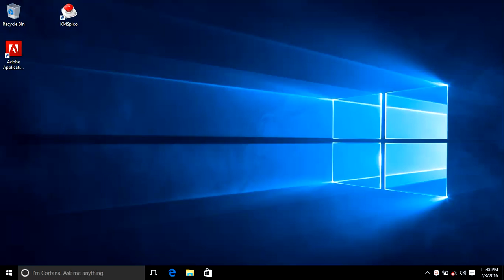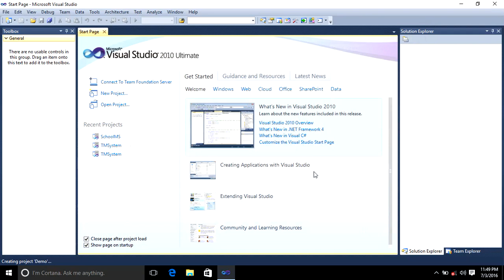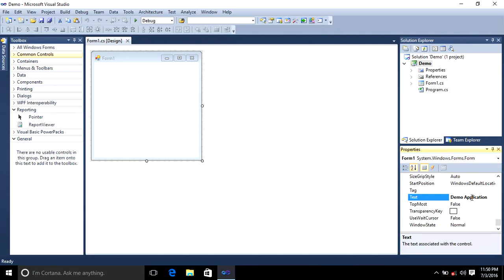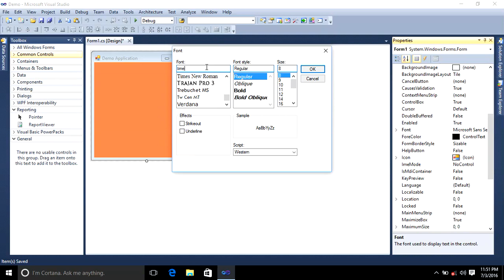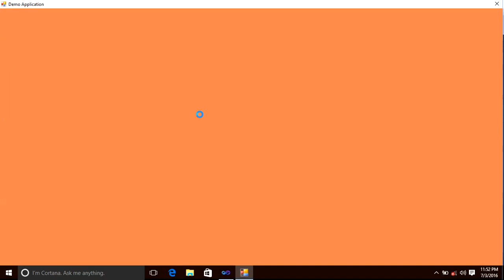How To Create Windows App Using C#